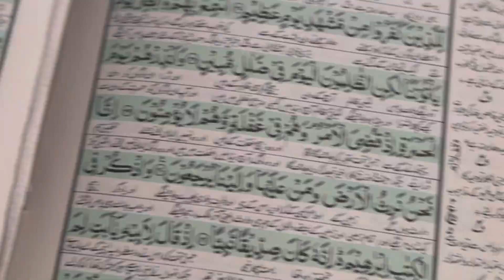Here’s my Ramadan routine video